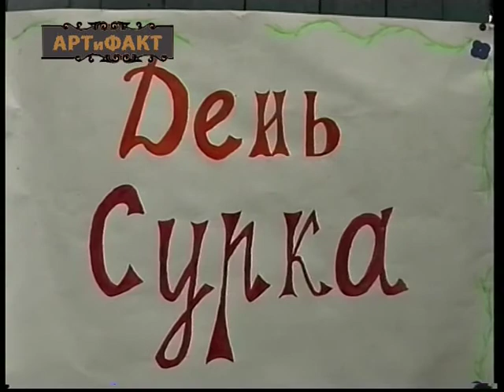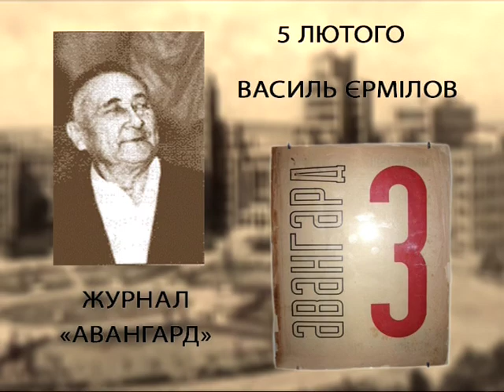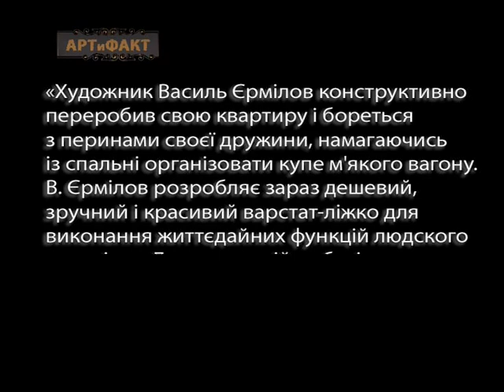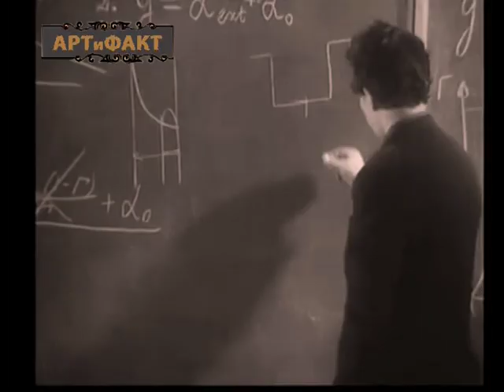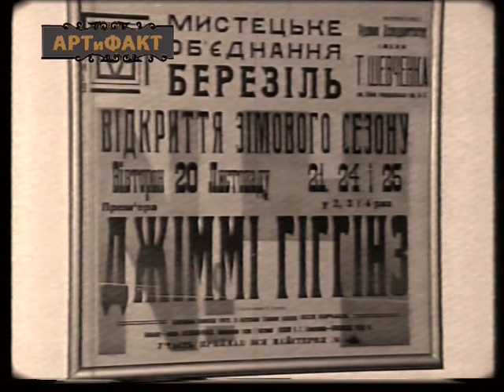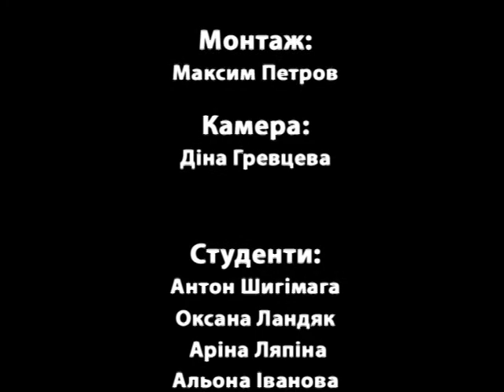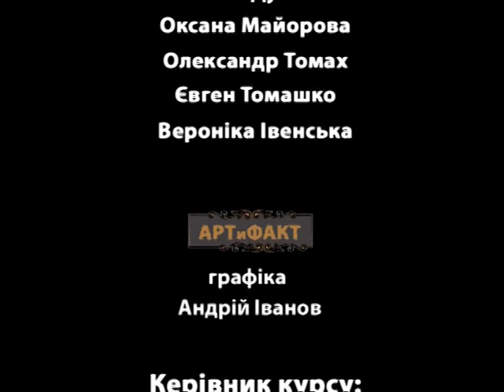Программа АРТиФАКТ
итоговая практика со времён учёбы в Каразина на кафедре медиа-коммуникаций